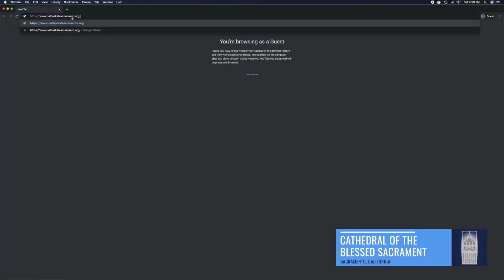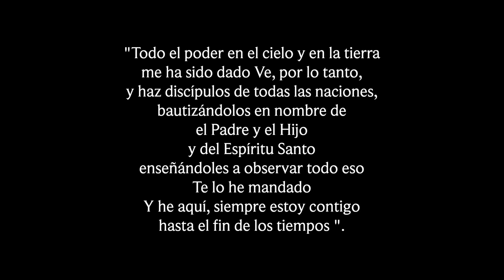Protocolos cuando reanudamos misa en la Catedral.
¡Buenos días!  Con emonción anuncio que las misas públicas reanudarán este próximo lunes, el junio 8, aquí en la Catedral.  Hemos puesto en marcha una serie de protocolos que nos ayudarán a celebrar la Eucaristía de una manera segura y reverente.  Por favor, tome un momento para ver este video en preparación para asistir a la misa pública.  Este video le ayudará a tener una idea de lo qué va a pasar cuando llegue a la misa.  Le agradecemos su paciencia y comprensión al implentar estos cambios temporales que nos permitirán unirnos como el  Cuerpo Fisico de Cristo una vez más.